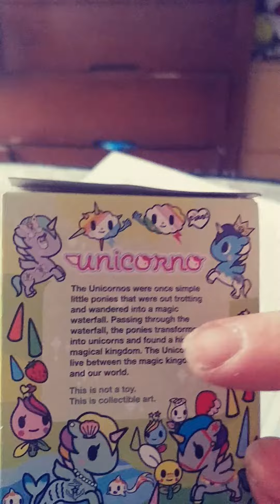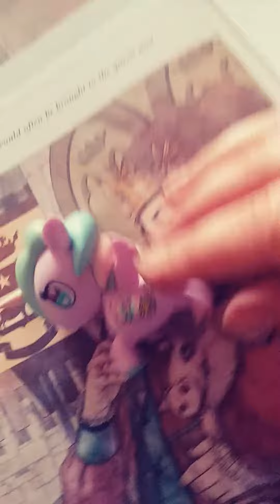Unicorno Reveal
Went to the bookstore with my 4yr old and came out with "collectible art".